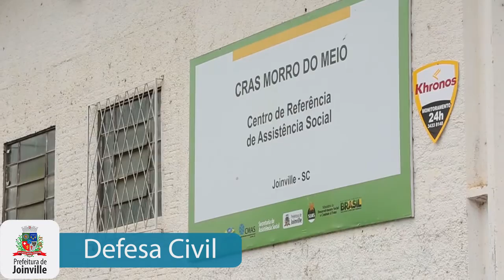Informativo semanal das ações da Prefeitura de Joinville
Veja algumas atividades realizadas pela Prefeitura de Joinville na comunidade, entre os dias 28 de agosto a 4 de setembro de 2015